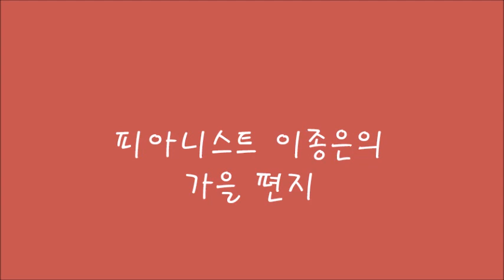피아니스트 이종은의 가을 편지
레슨 & 연주 & 특강 & 마스터클래스 문의
카톡 아이디 : pianistjelee

후원
여러분의 소중한 후원금은 음원 제작과 레슨 동영상 제작에 사용됩니다. 감사합니다.

피아니스트 이종은
베를린 국립음대 "한스 아이슬러" 디플롬 및 최고 연주자 과정 졸업
독일, 프랑스, 이탈리아, 폴란드, 영국, 예술의 전당, 세종문화회관 등지에서 독주회, 협연, 실내악 연주
선화예중고, 계원예중고, 가천대, 강남대, 삼육대, 공주대, 충남대 출강, 목원대 겸임교수